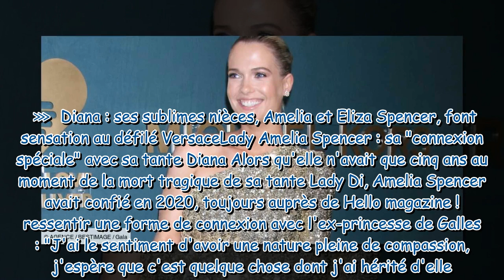Amelia Spencer : la nièce de Diana s’est mariée, Harry et William étaient-ils présents ?